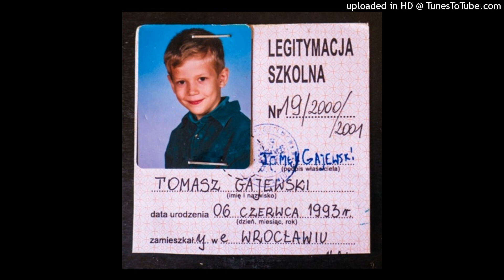akt zgonu in blanco - Inna zwrotka Młodego Dzbana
"teksty w piosenkach są ważne, to fakt. sztuka jednak jest obniżyć jego wagę za pomocą innych elementów."